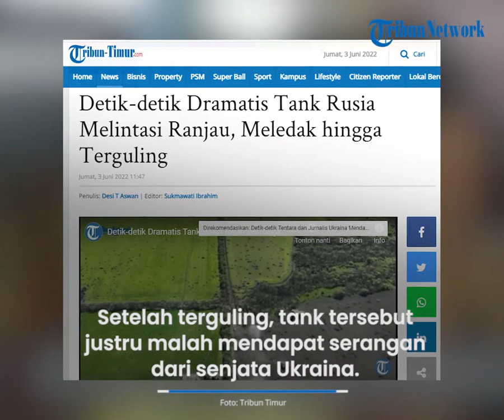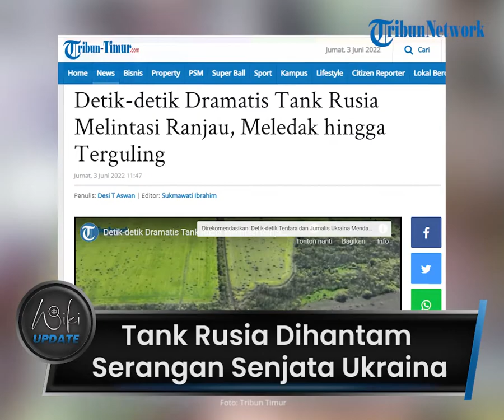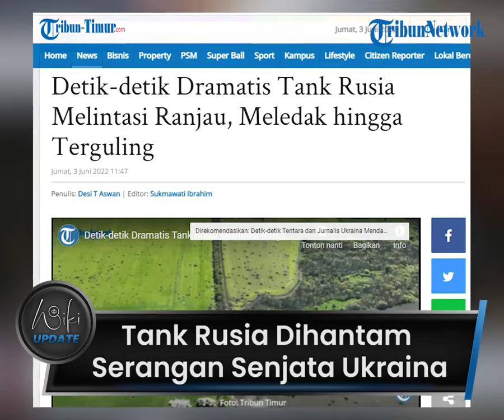Detik-detik Dramatis Tank Rusia Dihantam Serangan Senjata Ukraina, Meledak hingga Terguling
TRIBUN-VIDEO.COM - Sebuah video memperlihatkan ledakan besar yang disebabkan dari sebuah tank Rusia.

Sebelumnya tank Rusia dilaporkan terguling di atas ranjau.

kemudian dihantam serangan senjata Ukraina hingga menimbulkan efek Jack-in-the-box.

Diketahui efek Jack-in-the-box adalah ketika kompartemen amunisi tank meledak, menyebabkan turretnya robek dengan keras dari sisa kendaraan.

Dikutip Tribun-Timur.com dari The sun, Video yang bersumber dari Angkatan Bersenjata Ukraina itu nampak jelas tank Rusia berusaha menghindari ranjau hingga miring dan terguling.

Setelah terguling, tank tersebut justru malah mendapat serangan dari senjata Ukraina.

Diketahui tank yang diserang Ukraina adalah tank berjenis T-72B3.

Tank tersebut adalah upgrade Rusia terbaru dari T-72B yang sudah tua dan berpengalaman.

Namun, tidak diketahui adanya potensi efek Jack-in-the-box, yang disebabkan amunisi tank yang memungkinkan meledak saat kendaraan dipukul.

Peristiwa hancurnya tank Rusia itu tak diketahui pasti dimana lokasi tersebut.

(Tribun-Video.com/Tribun-Timur.com)

Artikel ini telah tayang di Tribun-Timur.com dengan judul Detik-detik Dramatis Tank Rusia Melintasi Ranjau, Meledak hingga Terguling,
Penulis: Desi T Aswan | Editor: Sukmawati Ibrahim